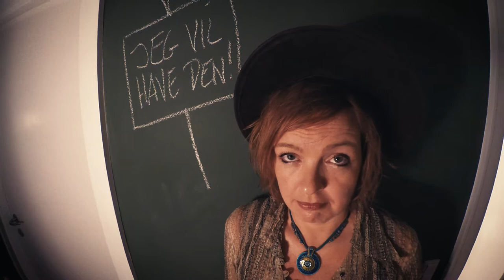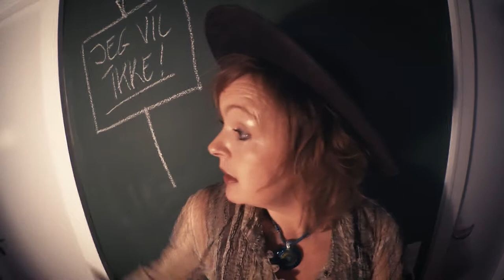Faradays bur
Kan du heller ikke overskue alt det, du skal mene på Facebook om mink og vacciner?
De Andre har lavet et sammendrag.